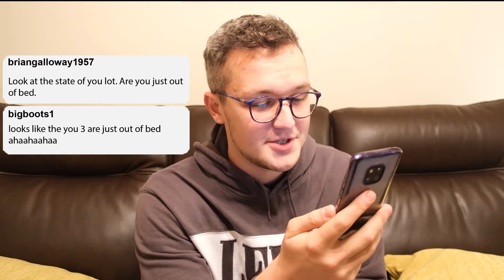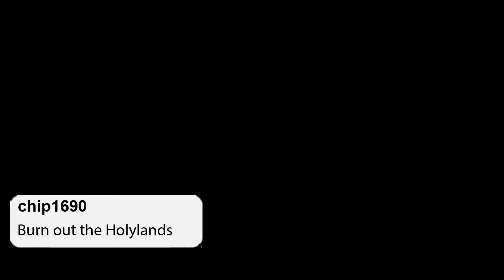REACTING to our WORST TIKTOK comments